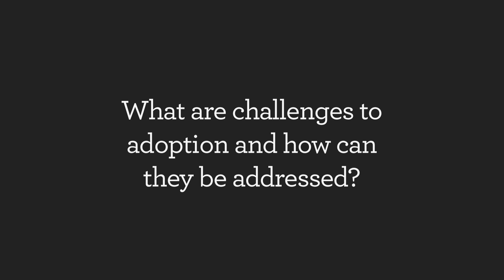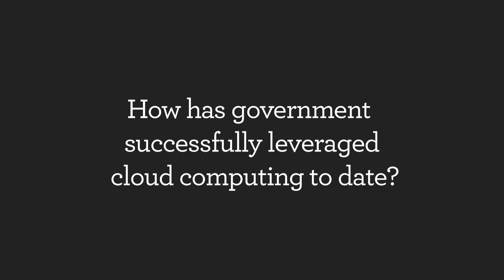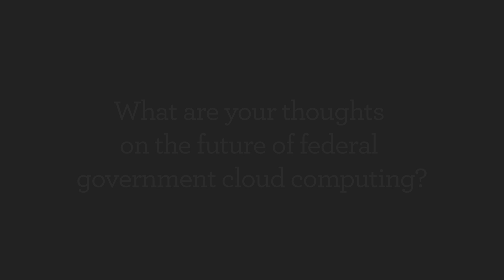RightNow VP Public Sector Kevin Paschuck on federal government cloud computing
Kevin Paschuck of RightNow Technologies discusses the future of Cloud Computing in the federal government along with how to overcome challenges to adopting Cloud Computing and how the government has successfully leveraged Cloud data.